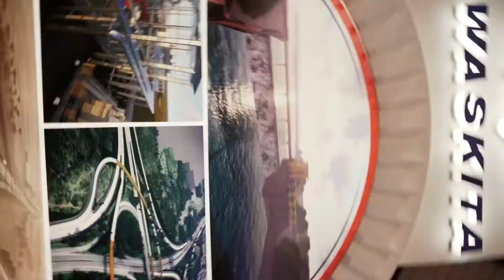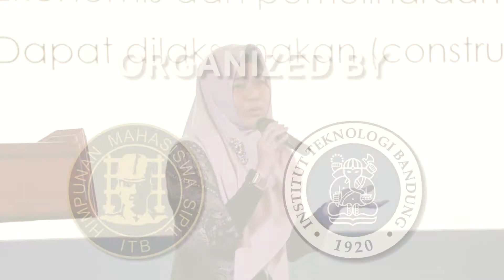ITB Civil Engineering Expo 2020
Taking you to the fourth ITB Civil Engineering Expo

It’s 2020. Earlier this year we discussed on how we can optimize the transportation system, while expanding our insights on logistics in Indonesia as well!

This topic was in line with the recent inclining development of public transportation infrastructure!

Facebook & Linkedin: ITB Civil Engineering Expo